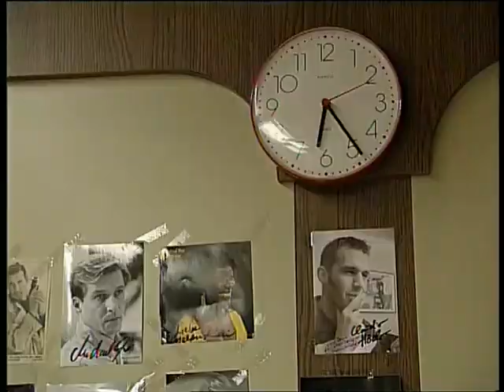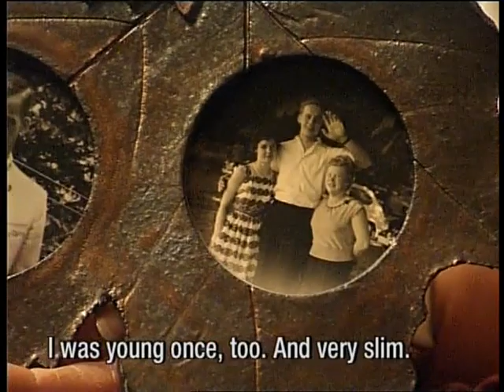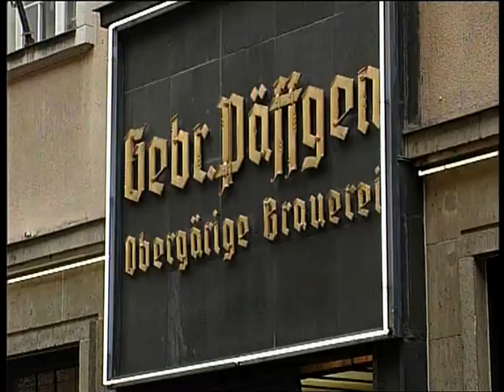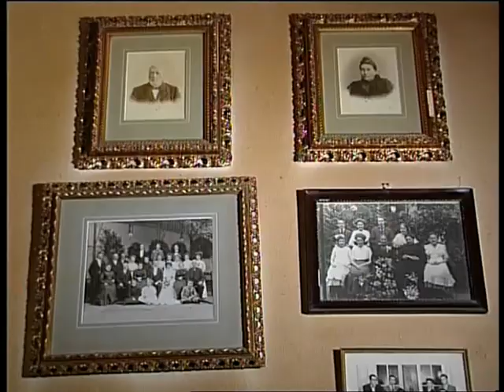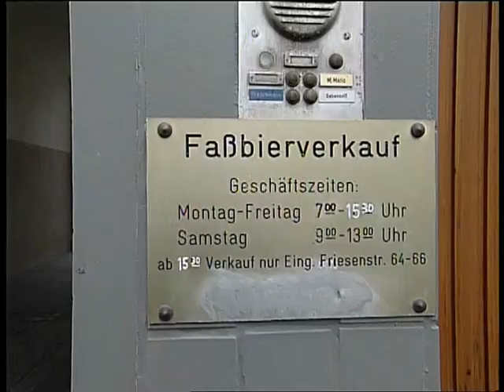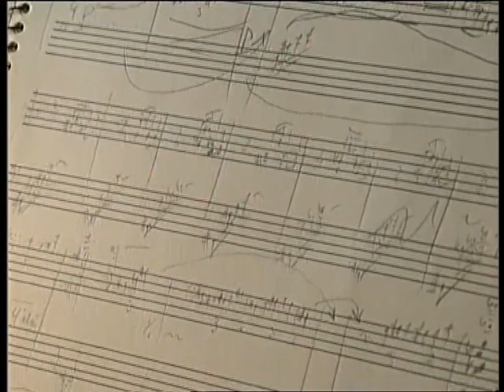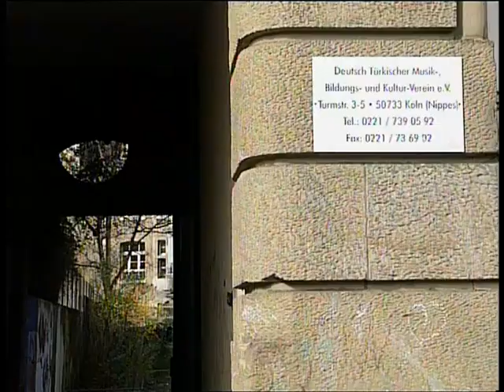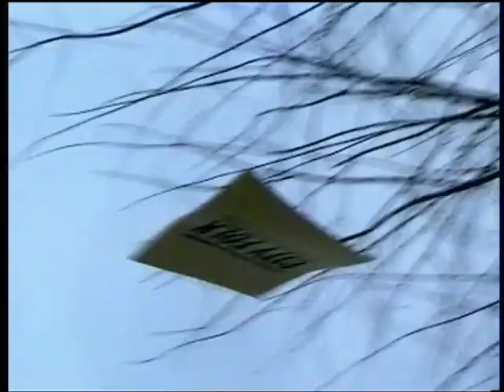CITY FOLK COLOGNE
Three diverse individuals, all citizens of Cologne Germany, are portrayed in short and fast mini portraits in a documentary style: a family beer brewer, an composer/musician, and a shop lady.